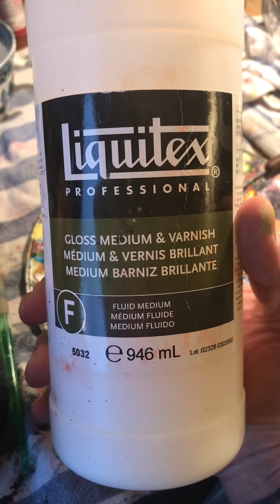Painting Henrietta from Evil Dead 2.